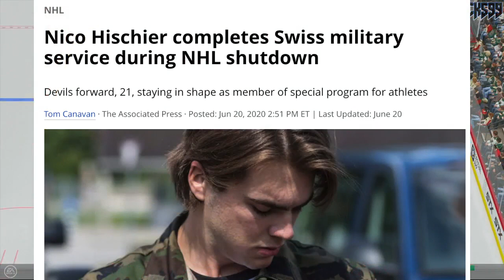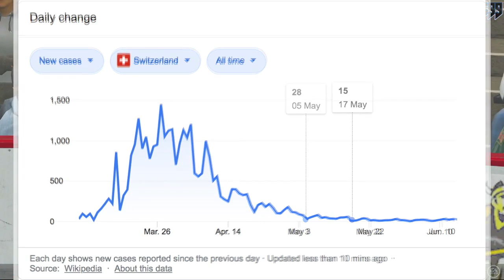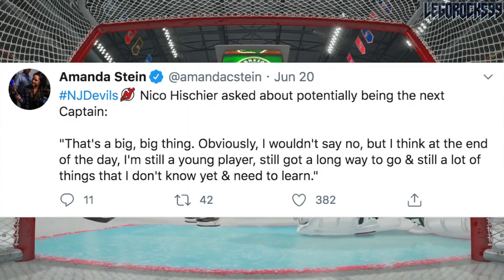Nico Hischier Is Enlisting In The Swiss Military (NHL Rumours & News Today - New Jersey Devils 2020)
How's this for interesting NHL offseason stories. In 2017, the New Jersey Devils drafted Swiss centre Nico Hischier 1st overall out of the Halifax Mooseheads organization in the QMJHL. He's had a steady uptrend in the NHL, and has proven himself as one of the top younger players in the league.

With the New Jersey Devils eliminated from the play-in series and subsequently the 2020 Stanley Cup Playoffs, Hischier has decided to use this time to enlist himself in the Swiss military, completing his mandatory obligation to serve.